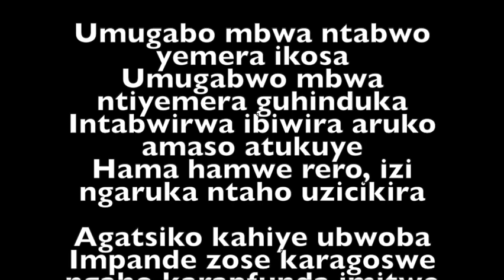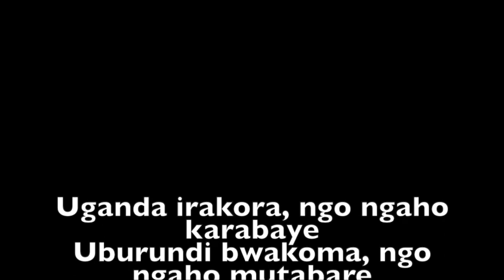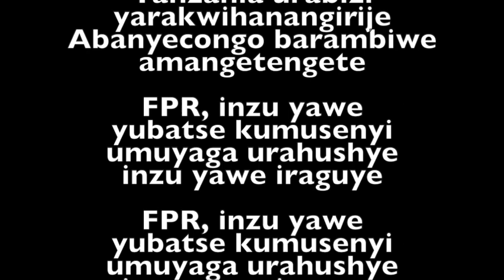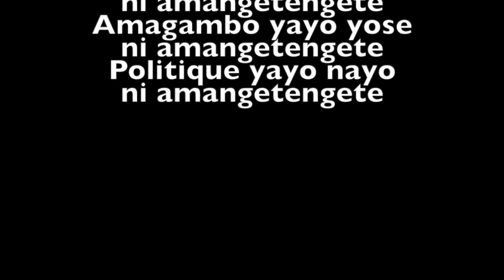Gerard Gahirwa - AMANGETENGETE (amangetengete= Uburiganya, Itekinika, Les ruses, evil tricks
Amangetengete = Amacenga, Itekinika, Les ruses, evil tricks